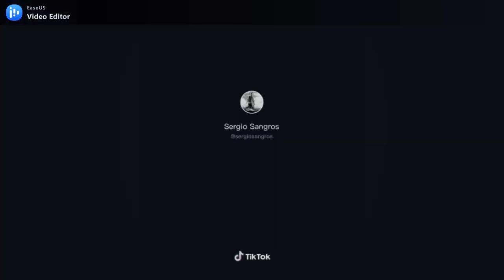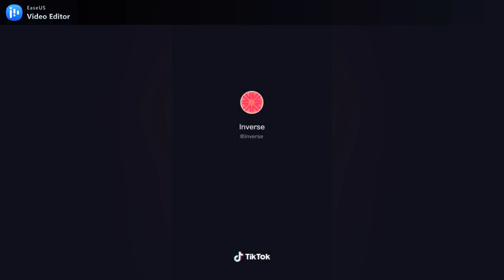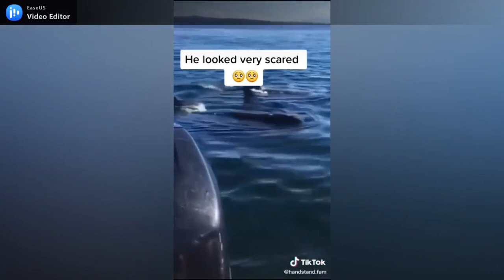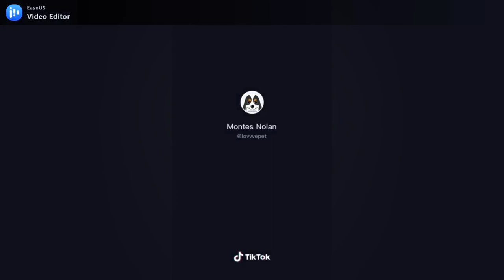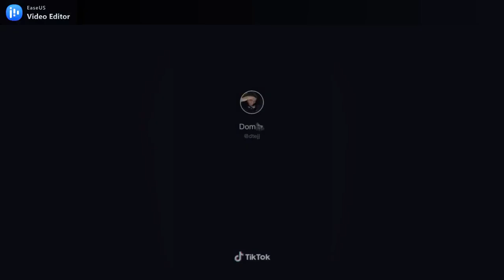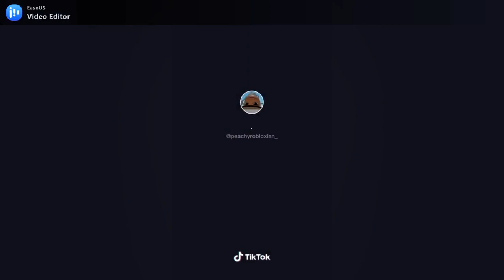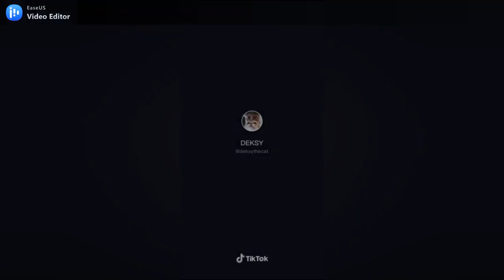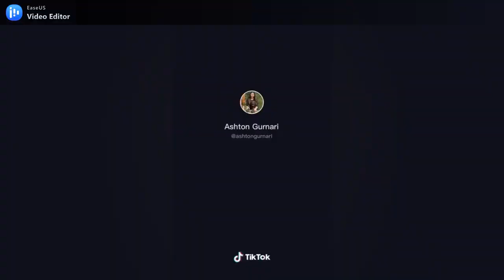LOADS OF ANIMALS IN TIKTOK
Hopefully this one works! And I hope you all enjoy today’s video 🥰